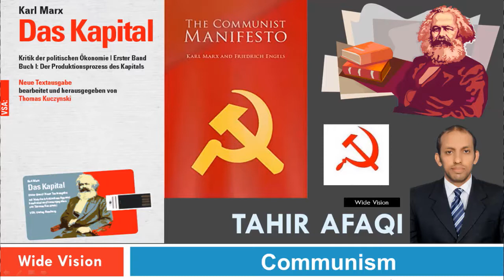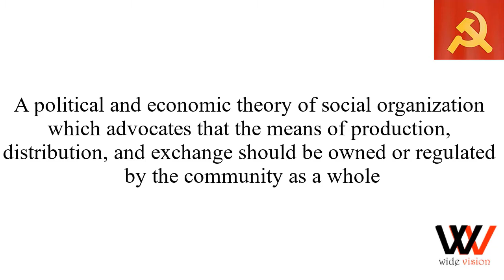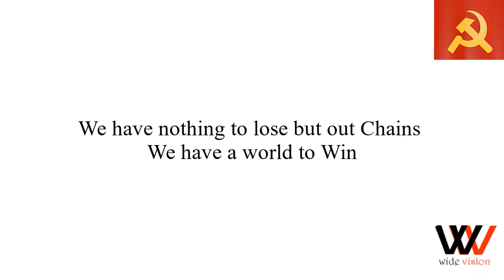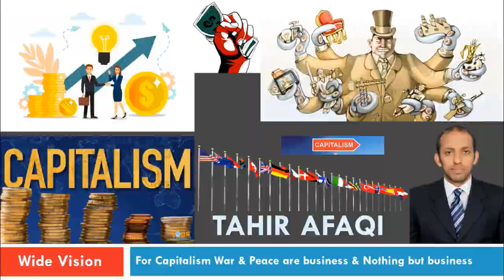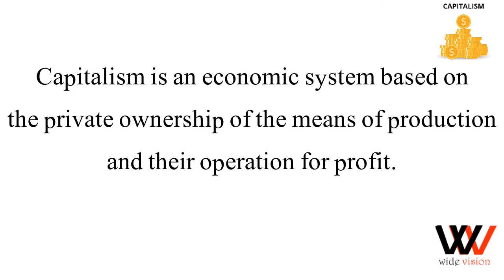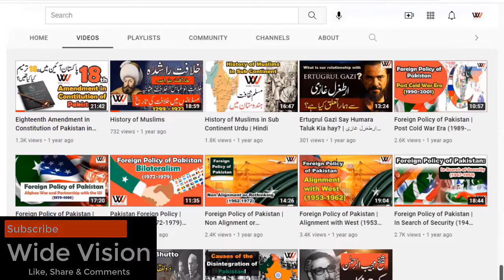Capitalism vs Communism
“The philosophers have only interpreted the world, in various ways. The point, however, is to change it. By Karl Marx
This video is about Karl Marx concept of communism. This video will provide what is communism, communism meaning, communism explained and communism kia hay. There are further videos on this channel regarding communism vs socialism, communism vs capitalism and socialism vs capitalism. Further it describes the Adam Smith and john Keynes liberal concept of economy.

Further it is about Adam Smith and John Keynes liberal concept of capitalism. This video will provide what is Capitalism, capitalism meaning, capitalism explained and capitalism kia hay.
capitalism vs socialism
Karl Marx was a German philosopher, economist, historian, sociologist, political theorist, journalist and socialist revolutionary. His best-known titles are the 1848 pamphlet The Communist Manifesto and the three-volume Das Kapital. He was the founder of scientific socialism, propounded the theory of economic determinism of history and politics. He declared that economic conditions of a society determine its social and political structure. It shows the dependence of Politics on Economics. Marx has been described as one of the most influential figures in human history, and his work has been both lauded and criticized. His political and philosophical thought had enormous influence on subsequent intellectual, economic and political history, and his name has been used as an adjective, a noun and a school of social theory.